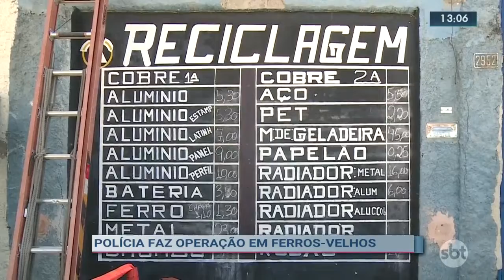Polícia Civil faz operação contra ferros-velhos clandestinos no RIO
SALUTIEL FILÓT ao vivo para o SBT RIO com ISABELE BENITO